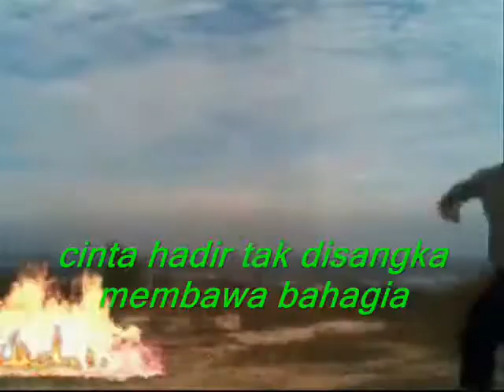for my sweetest one ,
do.
do so
Money is an excellent servant, but the host
very bad.